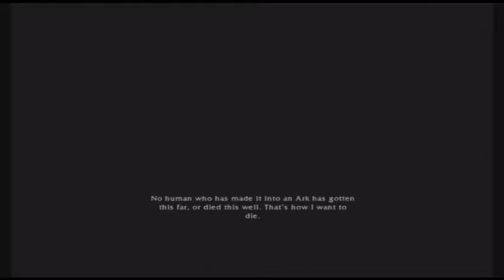Quantum Theory - Inflorescene - Part 4 [No Commentary]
Militia Squad Leader: what the hell is this place...?
Zack(me): whatever it is it looks pretty on the inside.^^
Militiaman: that's weird. doesn't look like there's any kind of defenses inside-*gets shot*
Zack(me): you had to jinx it didn't you!?
you know at this point I thought those big guys were gonna be tough...seems like I was wrong. they fall like any other enemy. and the character who was voiced by Keith Szarabsika is dead. shame on you game developers.*shakes my head in disappointment* *Syd gives Franz a coin* uhhh...why did you do that? if you see those little buggers with knives for hands melee kill them.
Syd: lets see what happens if I smash that.
Zack(me): oh we get to break things! :D
Syd: "primary subject"? so I am not the only thing your watching.
Zack(me): there's an intruder here besides me?
*sees the woman killing Nosferatu* my mistake...I take it she's the game's icon? hmmm...she's got moves.^^ *Syd aims his weapon at the woman and the woman has her sword to Syd's throat* whoa. looks like we got ourselves a Mexican stand off here. *sees a turret and it's shoot at me* normally I have no problem against Turrets but this one has a shield! grrr!